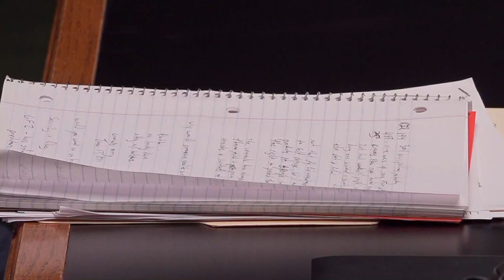Criminal Justice Committee discusses firearm-free zones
Criminal Justice Committee discusses 'firearm-free zones' and other bills in relation to weapon laws and crime & punishment in Louisiana on Wednesday.